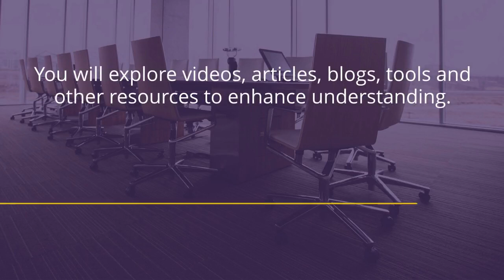Instructional BP for PE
Intro video for IBP PE